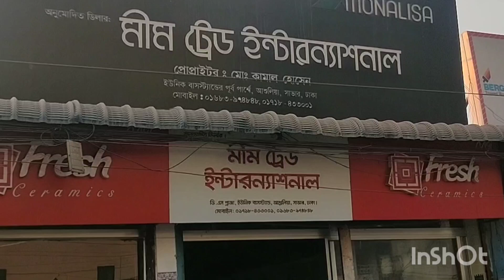২৫ কিলোমিটার ওপেন সাইট গেম#কবুতরের টুর্নামেন্ট কবুতরের রেস#গিরিবাজ কবুতর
ভিডিওটি তে দেখতে পাবেন আমাদের ক্লাবের ওপেন সাইট ২৫ কিলোমিটার গেম